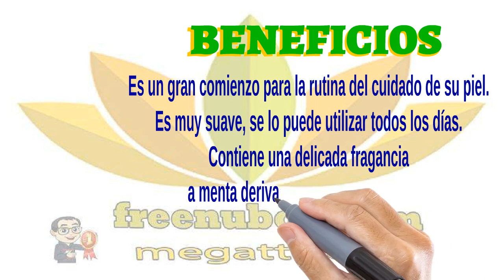🍎NuBox-Revela una piel suave y tersa. NU SKIN EXFOLIANT SCRUB🌱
NU SKIN EXFOLIANT SCRUB
Revela una piel suave y tersa. Tiene diatomeas marinas
naturales (algas fosilizadas), este producto de limpieza
profunda suaviza la superficie de la piel al quitar la acumulación
de células muertas y las impurezas que tapan los poros.

BENEFICIOS
Es un gran comienzo para la rutina del cuidado de su piel.
Es muy suave, se lo puede utilizar todos los días.
Contiene una delicada fragancia
a menta derivada de la Mentha spicata.

Contiene diatomas que son exfoliantes naturales derivados
del fitoplancton marino para exfoliar suave y completamente,
y de forma uniforme la superficie de la piel.
Remueve los elementos que tapan los poros sin quitarle los
aceites naturales de manera que la piel no se seque.

Tiene una fórmula suave pero efectiva que suaviza,
acondiciona y conserva los niveles vitales de humedad
mientras promueve un aspecto radiante.

Probado dermatológicamente, es seguro y no causa alergia.
Incluye ingredientes sanos, como los limpiadores suaves,
el humectante aloe vera y el palmitato
de retinil (vitamina A) que revitaliza.